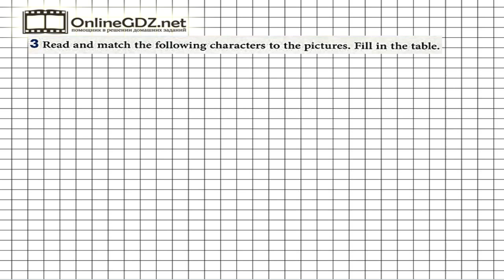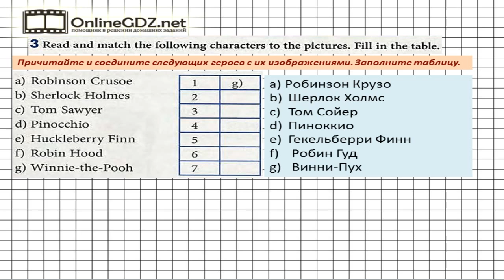Unit 4 Section 1 Задание №3 - Английский язык "Enjoy English" 6 класс (Биболетова)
В упражнении 3 есть имена известных героев из приключенческих рассказов. Вам нужно сопоставить их имена и данные изображения. Вашим помощником будет наше видео с решением.